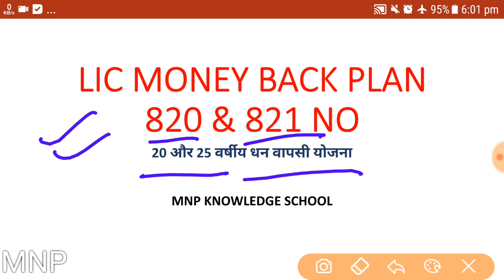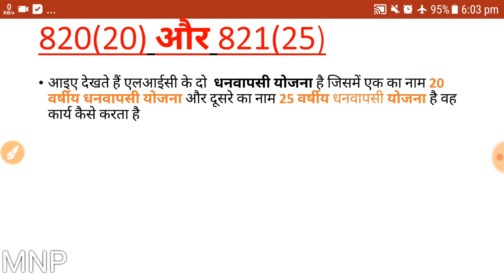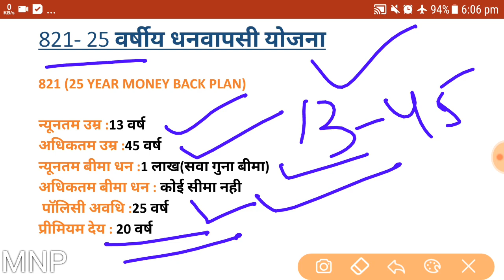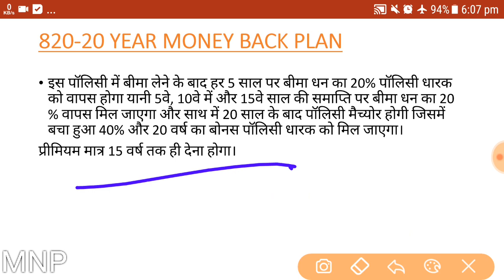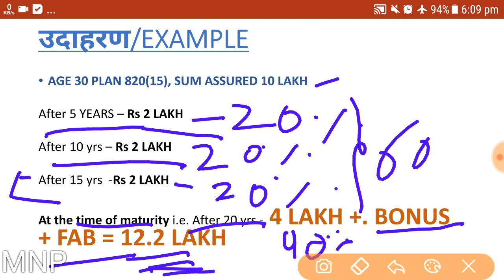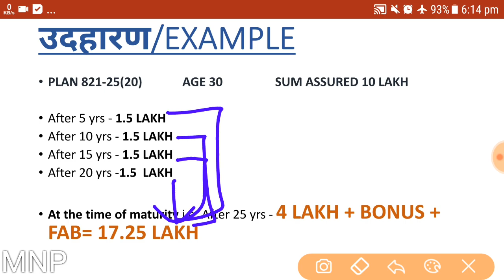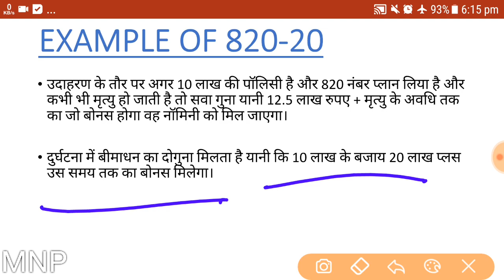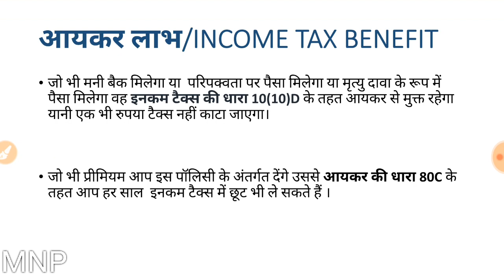LIC MONEY BACK PLAN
LIC MONEY BACK PLAN 820 AND 821